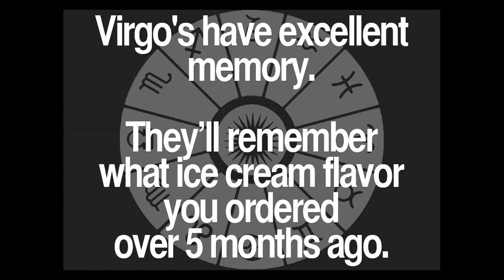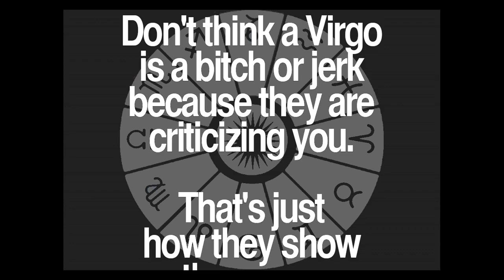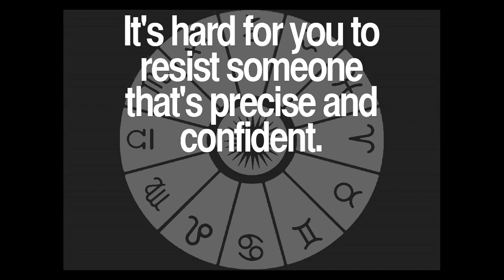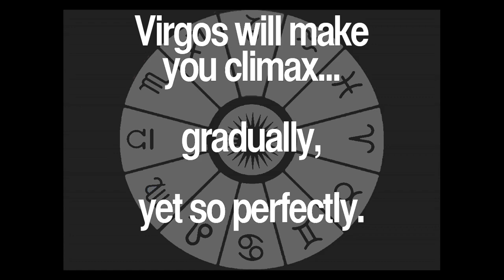Daily Virgo Quotes Collection 18